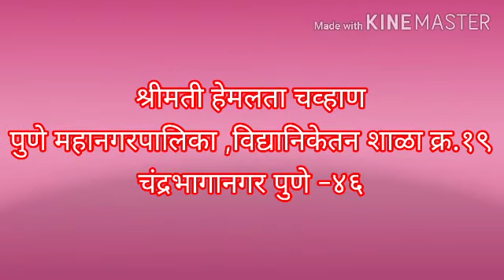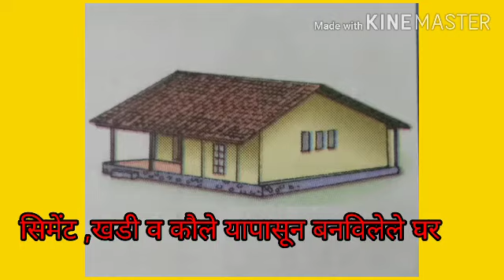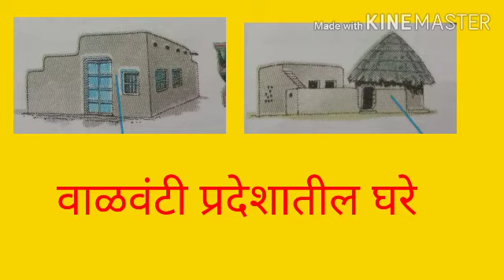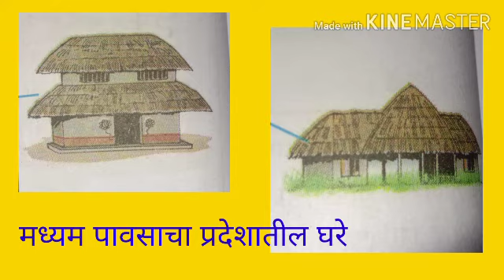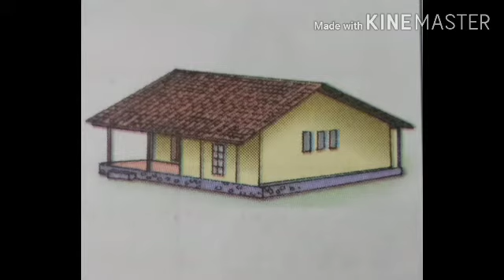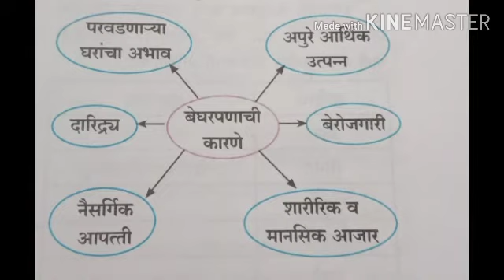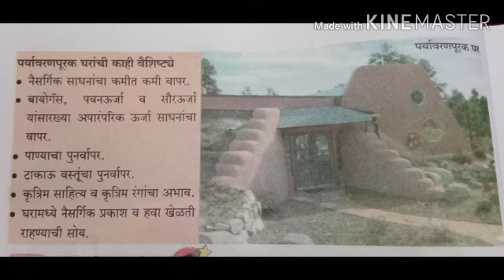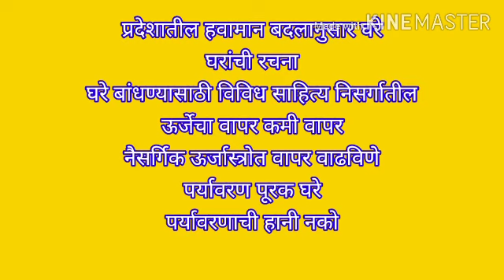5वी प.अ.1घर व घरांचे प्रकार(हेमलता चव्हाण, पुणे मनपा विद्यानिकेतन शा. क्र.१९)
पुणे महानगरपालिका विद्यानिकेतन शा. क्र.१९ ,कात्रज